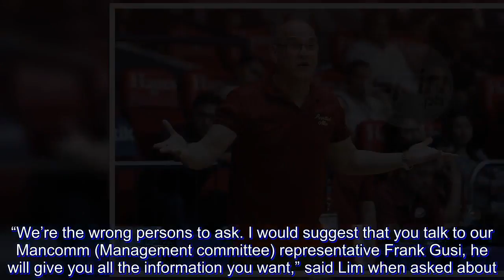Frankie Lim focusing on things he can control in face of eligibility row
FRANKIE Lim is focusing only on the things he can control as University of Perpetual Help pressed its bid for a place in the Final Four in the face of an eligibility row.

The Altas were business as usual while in the midst of an eligibility controversy, stretching their streak in NCAA Season 94 to five games following an 85-77 overtime win over San Sebastian on Thursday at the Filoil Flying V Arena.

“We’re the wrong persons to ask. I would suggest that you talk to our Mancomm (Management committee) representative Frank Gusi, he will give you all the information you want,” said Lim when asked about.

The four-time NCAA champion coach was only signed by Perpetual in December of 2017, months after the holding of the Manila Basketball Tournament where Altas players serving residency reportedly played in breach of league rules.

“Ang makakasagot ng maigi niyan si Frank. They know everything. Kasi kailan lang ako dumating, it’s gonna be unfair for you guys if I lie to you,” he added.

On the court though, the Altas showed little sign they are distracted by the issue.

Down by five with under two minutes remaining in the game, the Altas forced overtime with a late charge capped by an Edgar Charcos three-point play.

The Altas opened the extension with a 12-2 run to break the backs of the Stags and roll to an impressive character-defining victory.

For Lim, it’s all about making the boys to focus only on the things that they can control.

“Talk to them. Show them the big picture and we’re not just here for the Final Four,” said Lim when asked how he kept his players focused.

“Don’t forget, I have 11 new players and these guys haven’t played in the finals or maybe even the Final Four. So I told them, 'Guys, you better embrace it, hindi lahat ng teams nabibigyan ng ganitong pagkakataon,'” Lim said